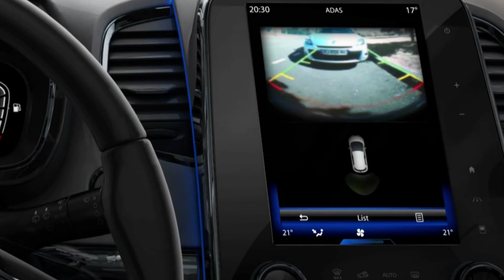CAMERA DE RECUL